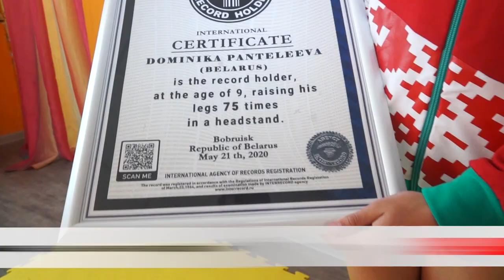СТОЯЛА НА ГОЛОВЕ И ПОСТАВИЛА МИРОВОЙ РЕКОРД. ПЕРВАЯ В БЕЛАРУСИ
Стояла на голове. Бобруйчанка побила мировой рекорд и стала единственным ребёнком в стране с подобного рода достижением.
Мария Бушкевич заглянула на тренировку к спортсменке.